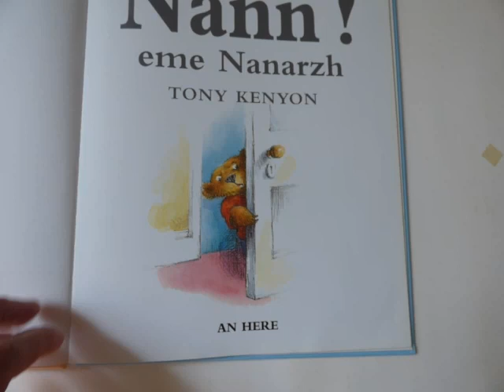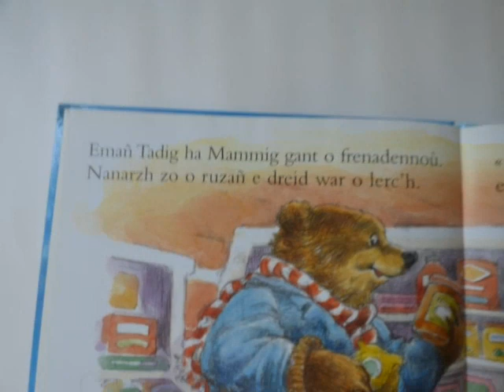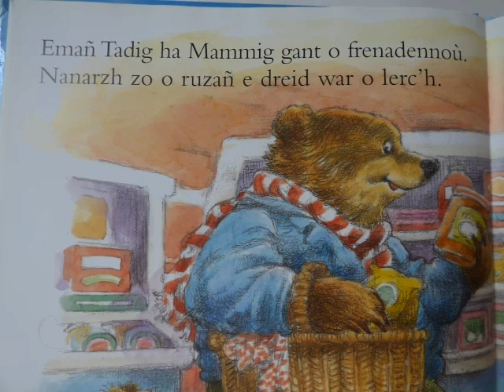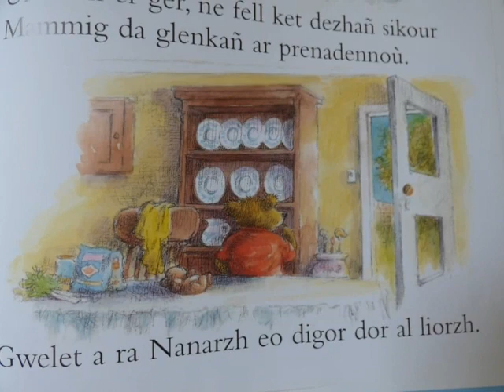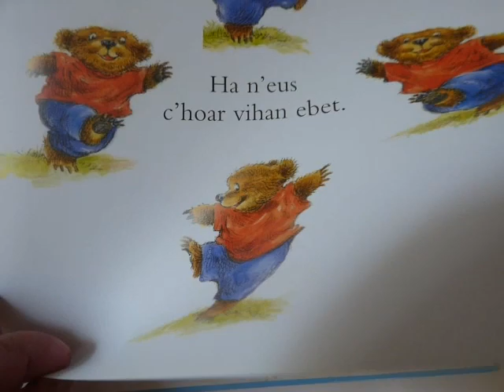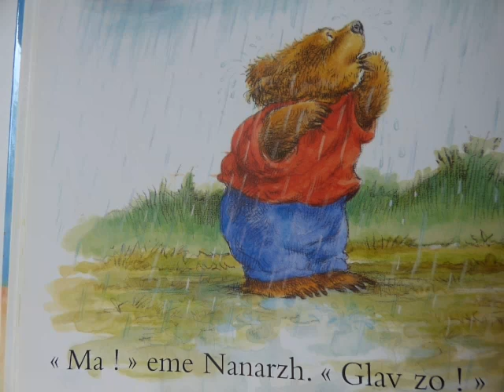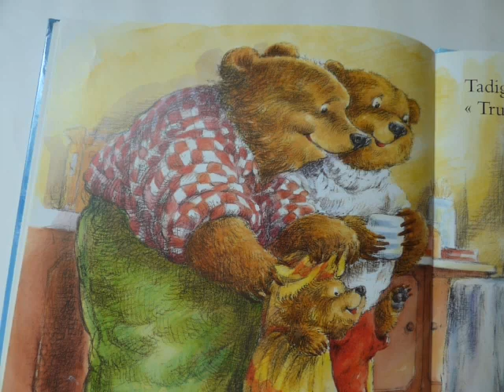Nann ! eme Nanarzh / Non dit Nounours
lecture en breton

lennadenn e brezhoneg